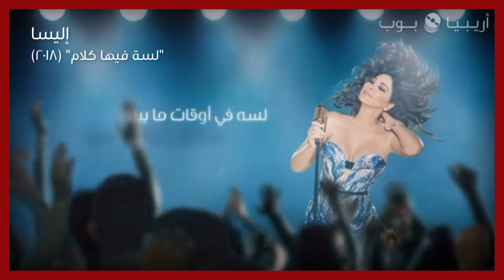ملحق إضافي: أغاني وزعها تميم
فأي هذه الأعمال تحب؟